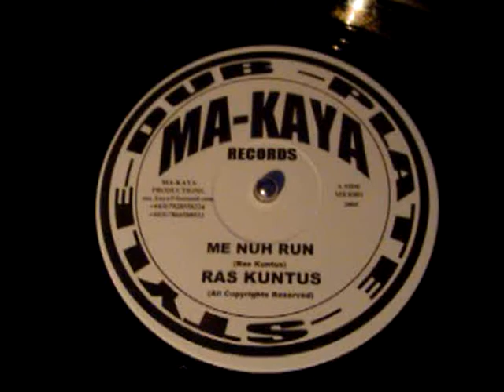Ras Kuntus - Me Nuh Run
Ma-Kaya Label